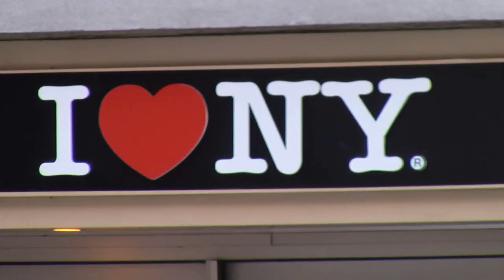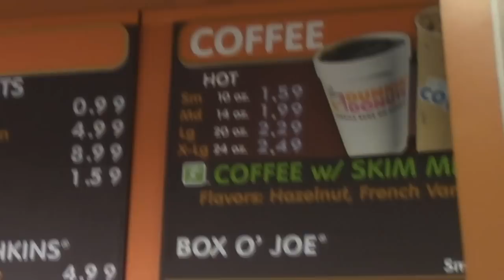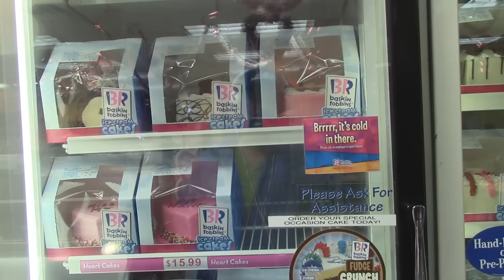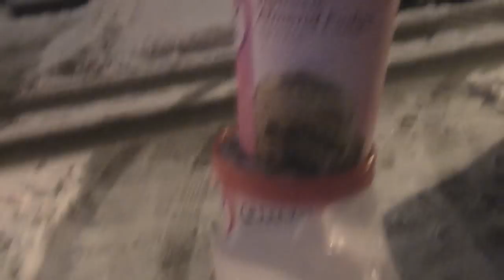Пончики и мороженое. (Dunkin Donuts & Baskin Robbins)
Данкин и Баскин это американские брэнды которые известны всему миру. В сегодняшнем сюжете мы вместе с вами посетим один из их магазинов.